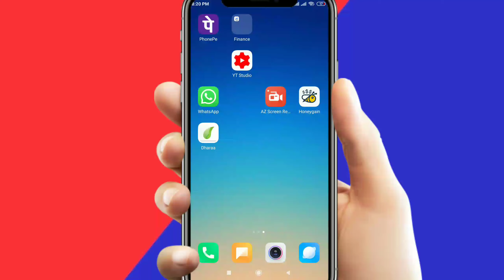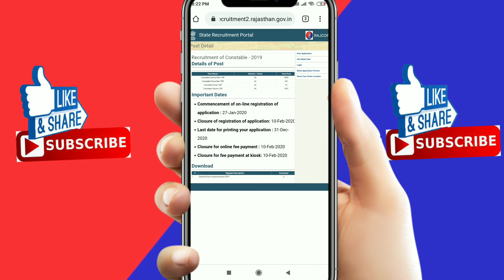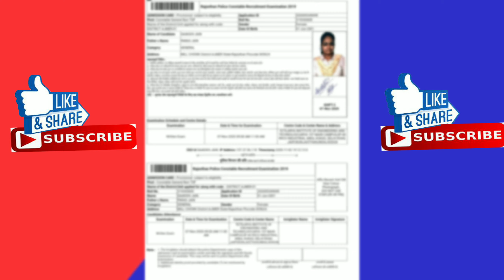Rajasthan Police Constable Admit Card Download Without Sso ID || Only Application Number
Rajasthan Police Constable Admit Card 2020 | Rajasthan Police Admit Card Kaise Download Kare